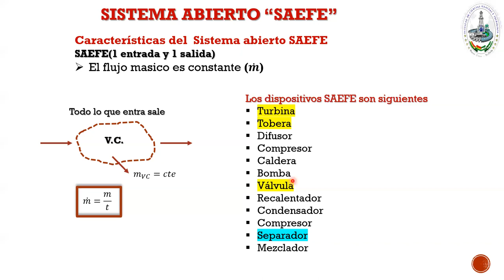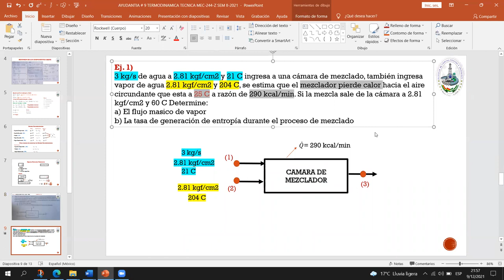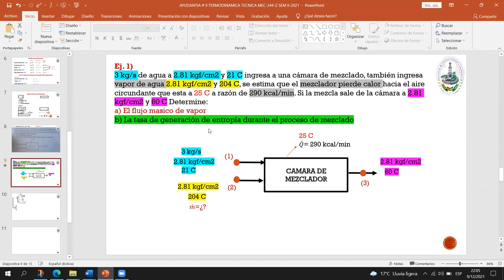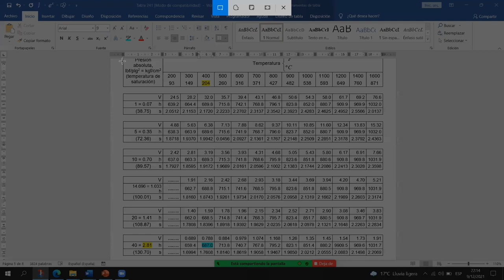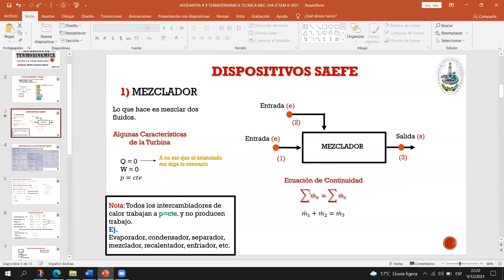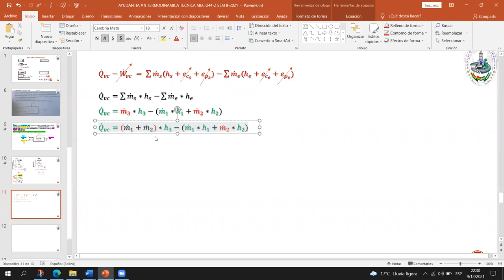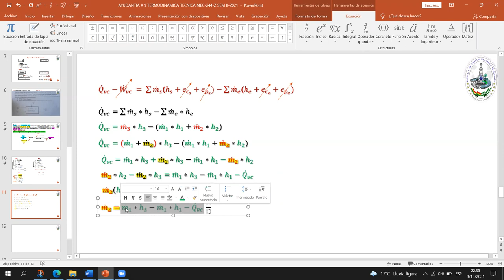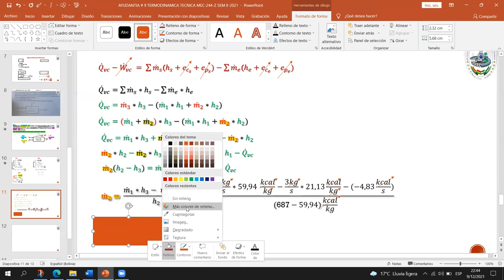AYUDANTIA # 10 TERMODINAMICA MEC-244 "Z"